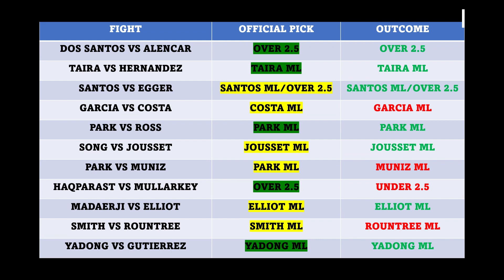UFCVEGAS83 (FULL REACTION) ARE JUDGES CHEATING?!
ufc ufcvegas83 mmareaction. So this TURD is cooked and as the last fight night of the year Im glad this is over. For me we had two another shocker from the judges today and despite making some bank Im still annoyed af. Thanks to everyone for subbing..much love as always for that means alot and see you for the banger we have next week.
00:00 - Introduction
00:26 - Dos Santos vs Alencar
01:34 - Taira vs Hernandez
02:45 - Santos vs Egger
03:51 - Garcia vs Costa
04:50 - Ross vs Park
05:52 - Song vs Joussett
06:45 - Park vs Muniz
07:39 - Elliot vs Su
08:30 - Nasrat vs Mullarkey
09:16 - Rountree vs Smith
10:24 - Song vs Guttierez